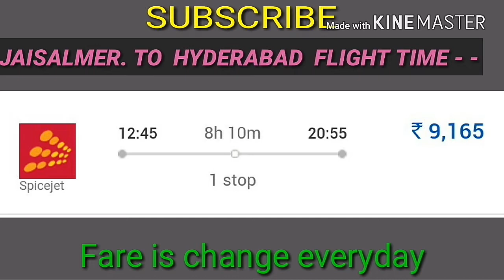Jaisalmer ( Golden city ) से चलने वाली Flights.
Hello , friends welcome in my YouTube channel.In this video I tell you about running flights from jaisalmer airport.